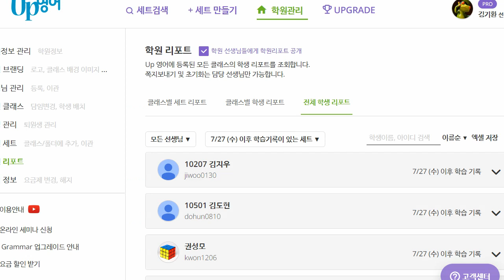박청용 2022 08 04 초등 어휘 보카 재점검 성취도 95